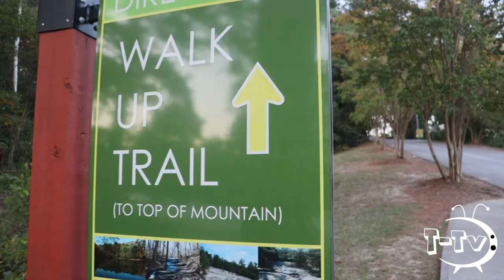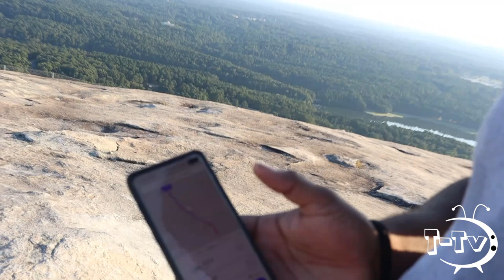We Almost Died!!! (Stone Mountain)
Our Trek up Stone Mountain